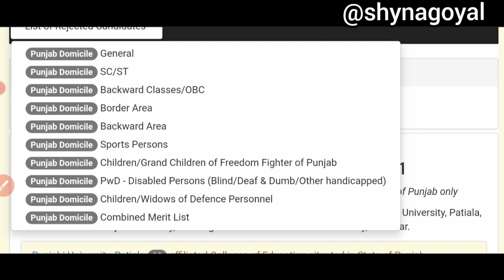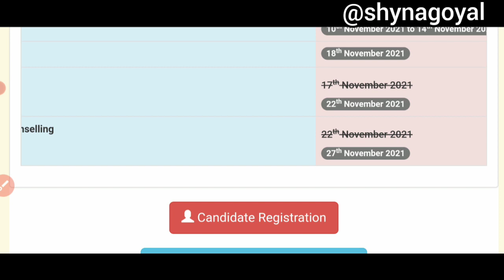Punjab B.ed Admission 2021-2022 |Second counselling merit list out